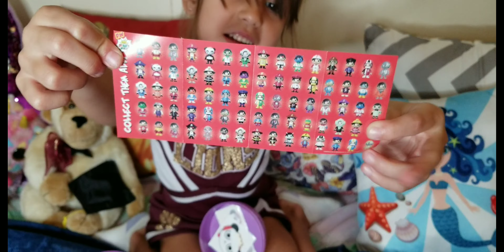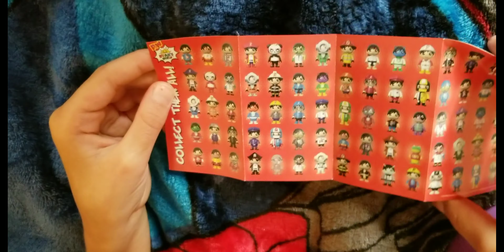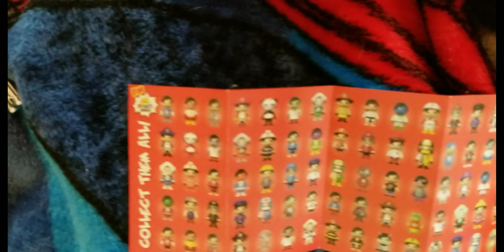Ryan's World Mini Mystery Egg - Series 2 Surprise Unboxing Toy Review 🐼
Unboxing my 1st Ryan's World Mini Egg - Series 2!! Watch to see what's inside!!